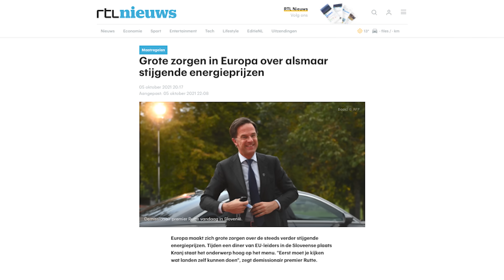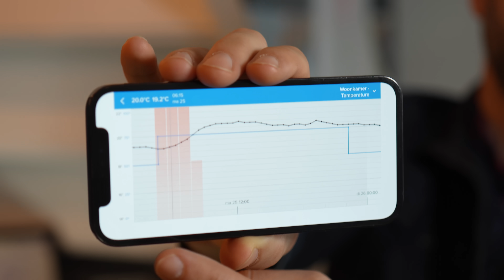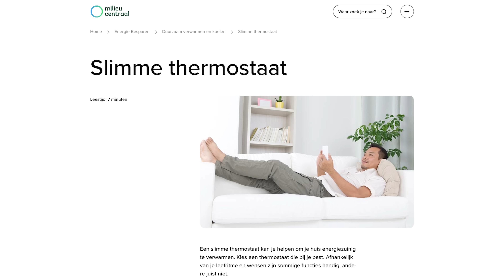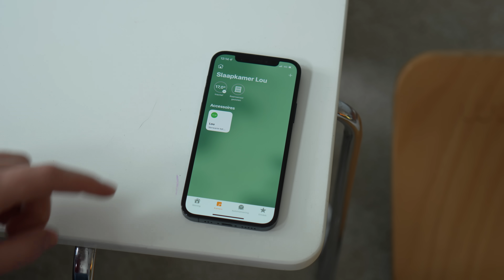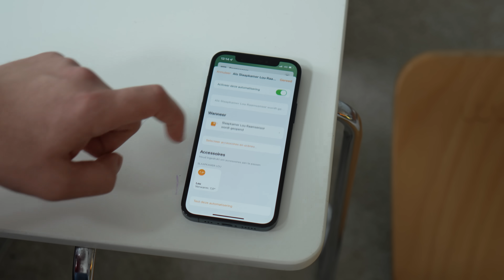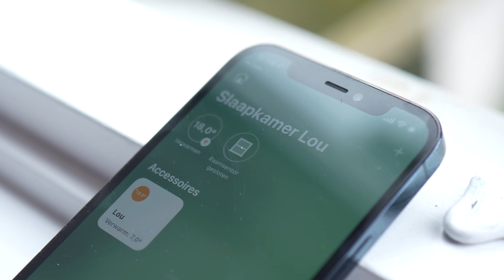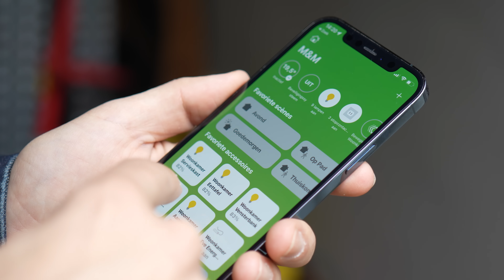Lagere energierekening? Zo betaal je minder door je smart home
Slim én zuinig: Merijn geeft tips over hoe je op energiekosten kan besparen. Van een slimme thermostaat tot radiatorknoppen en sensoren. Kijk ook: Philips Hue-lampen bedienen met oude lichtschakelaars

De gasprijzen blijven stijgen, dus welke maatregelen ga jij thuis nemen deze winter?